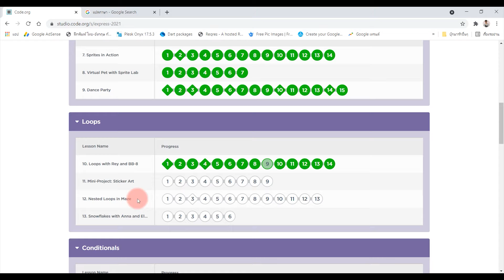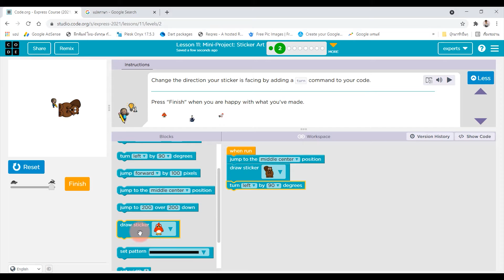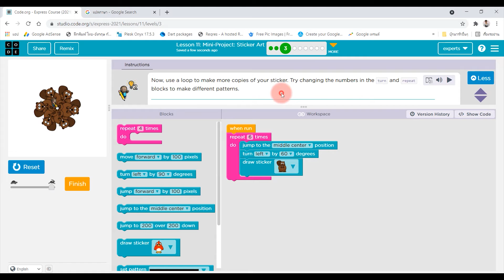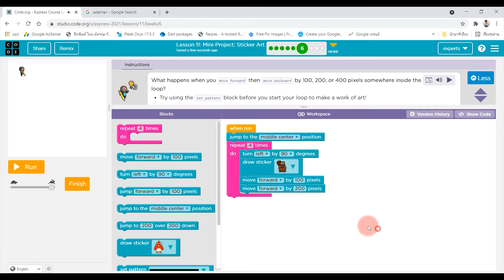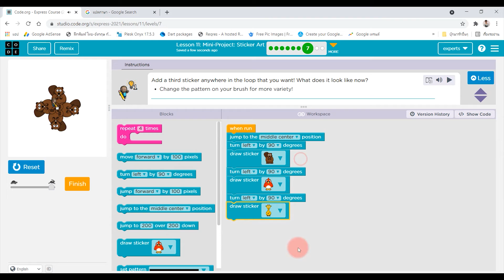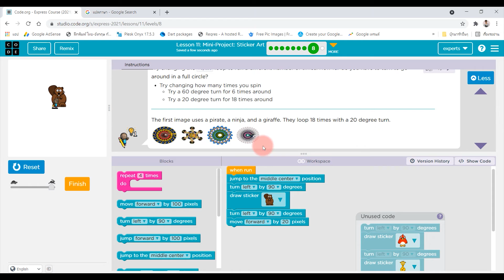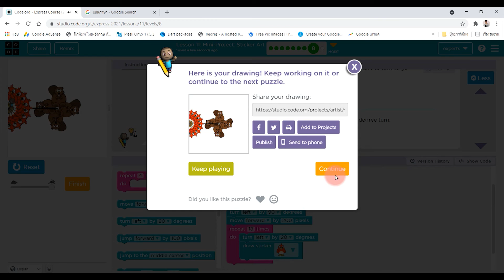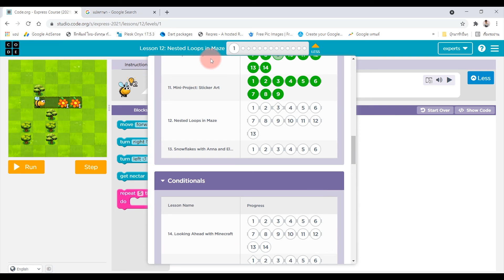EP11. lesson 11 Mini-Project: Sticker Art | สอน code.org : Express Course 2021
ฝึกเขียนโปรแกรม ด้วย code.org lesson 11 mini project sricker art